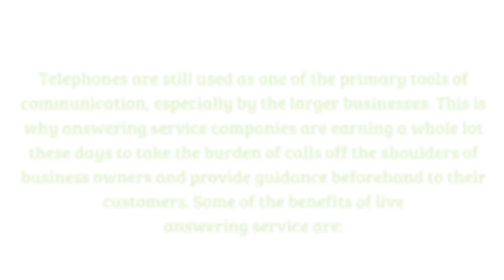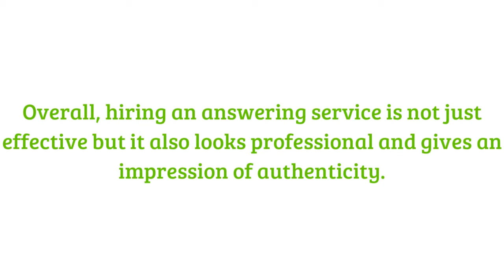Benefits of using Answering services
It provides a 24/7 service, which means your hired Answering service Company will be able to receive calls, orders, and messages even after your office hours.